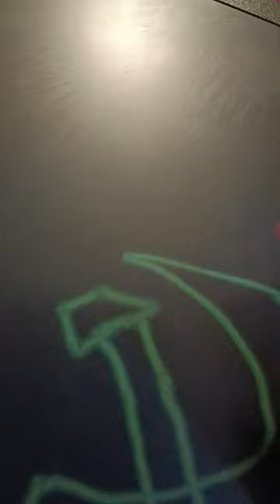how to draw union soviet hammer and sickle